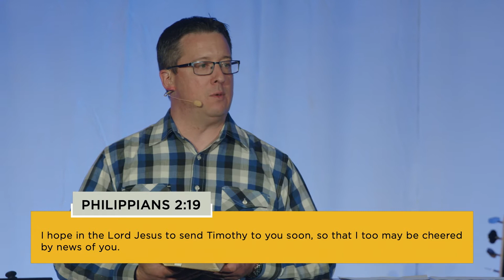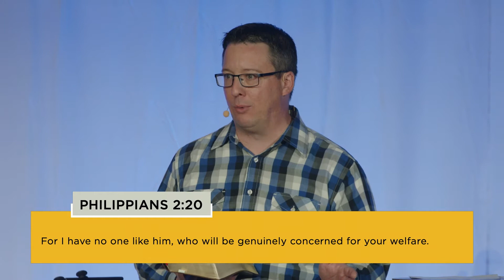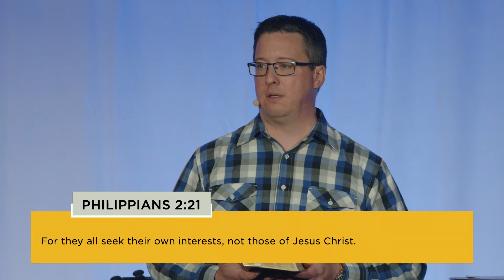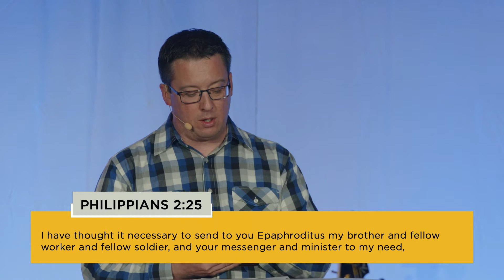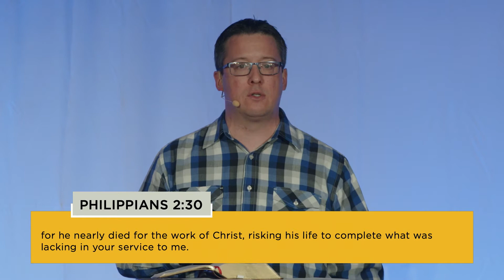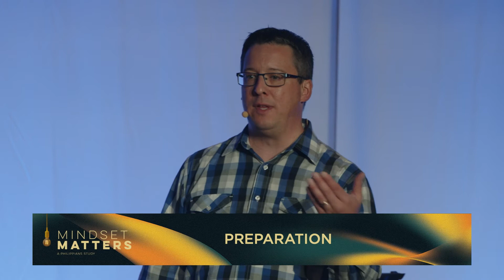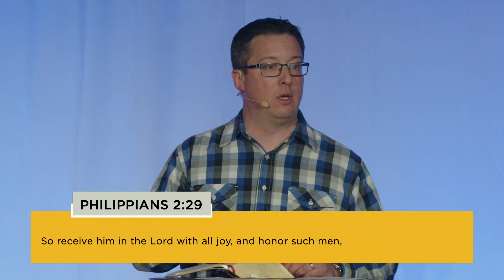The Attitude of a Servant | Justin Gaspar | Northwest Bible Church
Watch Justin Gaspar’s message "Attitude of a Servant", while he walks us through Philippians 2:19-30, from our 8-week series, "Mindset Matters: A Philippians Study".
Looking to connect? to get started. Someone will be in touch very soon!